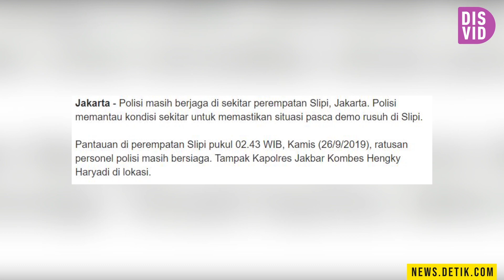JAKARTA MEMASUKI SIAGA 1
Disvid brings the essence of content to you.